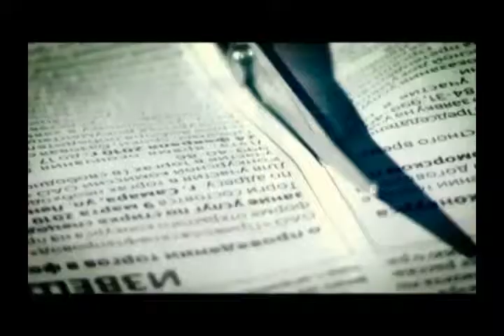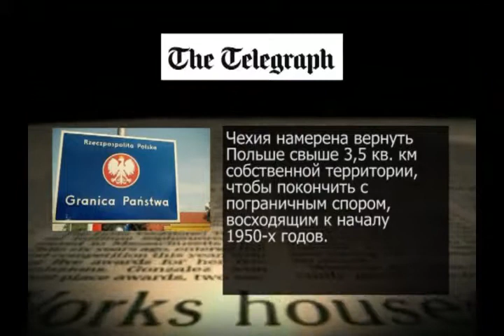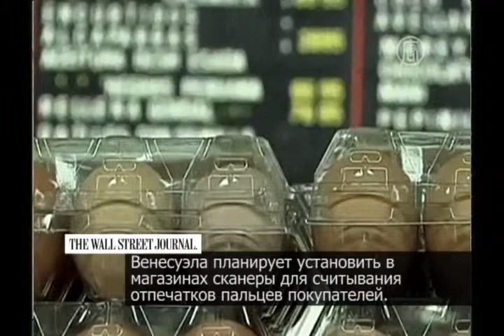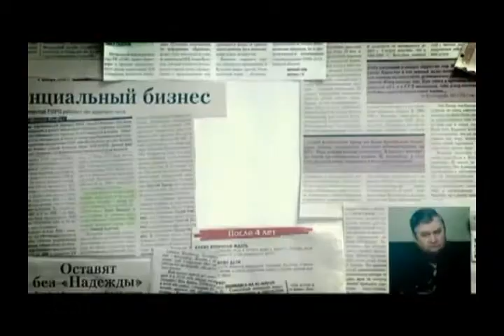Пресс новости (Рика ТВ) от 10 марта 2015 года